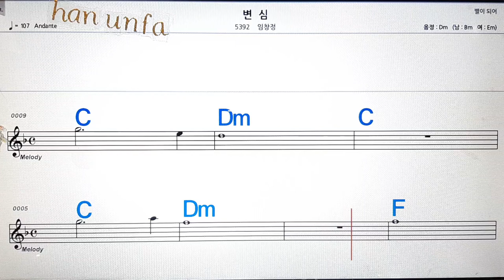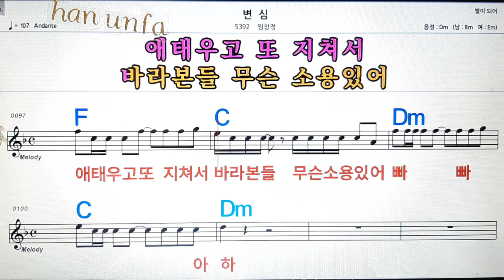변심/임창정💋노래방, 통기타 , 코드 큰악보, 가라오케, 반주💖Karaoke, Sheet Music, Chord, MR